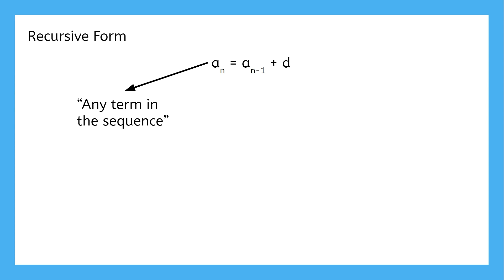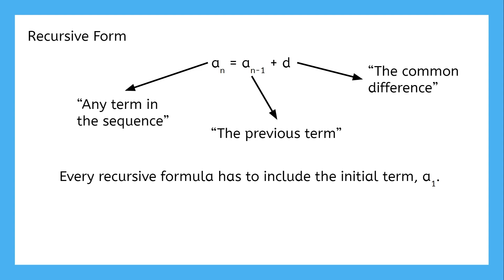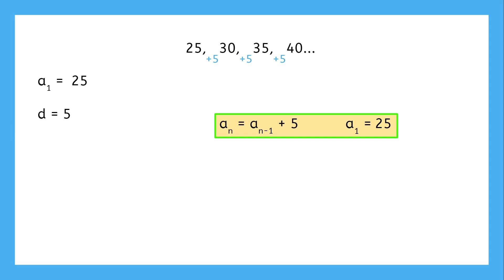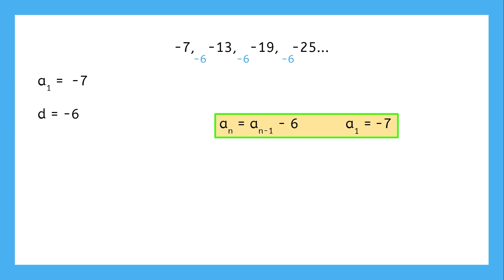Recursive Formula for Arithmetic Sequences- Algebra for Teens!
Join Justin and learn how to write formulas from arithmetic sequences.